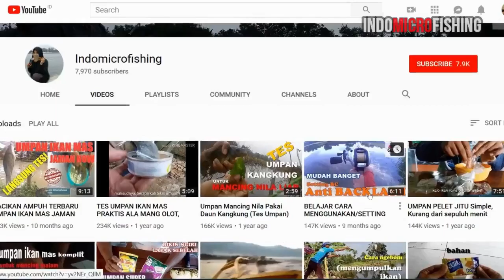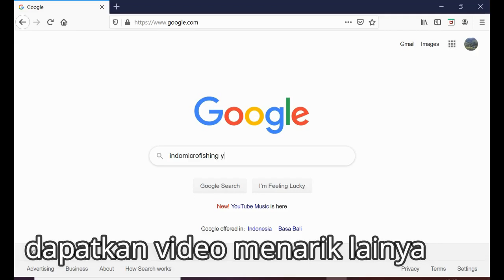TES UMPAN IKAN MAS TERBARU BIAR JUARA ALA KANG EMAN SUHERMAN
lgi viral umpan kang Eman Suherman, ya sudah kita review sekaligus tes keampuhanya.
UMPAN IKAN MAS TERBARU DENGAN RESEP YANG PERNAH DI SHARE KANG EMAN.
Umpan aslinya menggunakan telur puyuh yang diganti telur asin, sedangkan pa atang dan jitu ebi sebagai pengeras tidak kita gunakan agar umpanya lebih simpel.
Setelah di tes mancing ikan mas ternyata hasilnya mantap, emang umpan jitu untuk kolam harian, galatama, maupun kilo gebrus. Masuk mas bro!